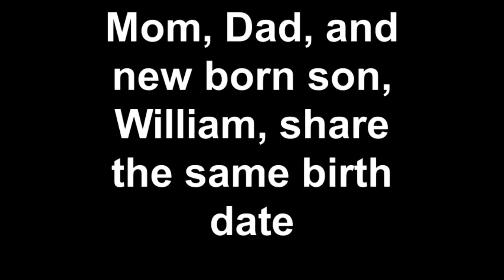William Robert Szablewski III born on same day as his parents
William Robert Szablewski III, of Yardley, Pa., was born at Capital Health Medical Center - Hopewell on May 10th, the same day as his mom and dad.